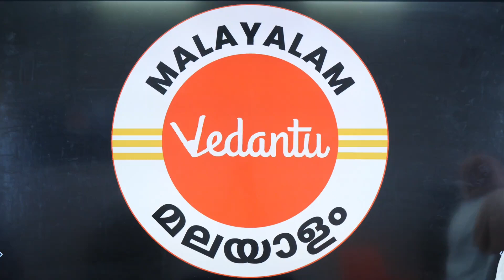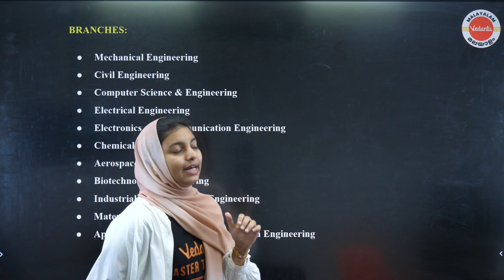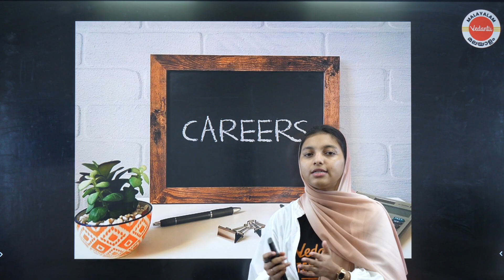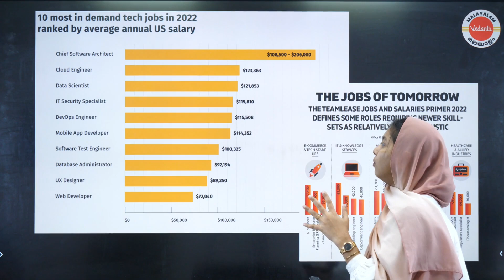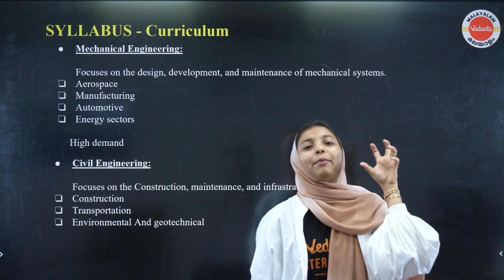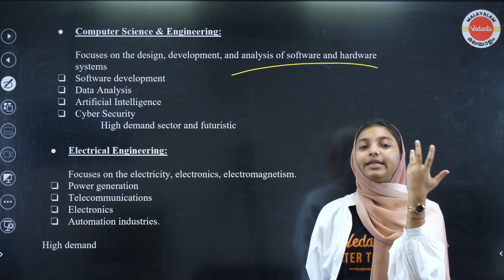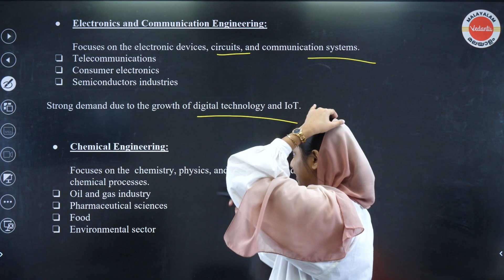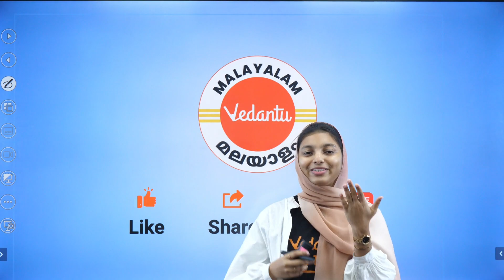Kerala Engineering Admission 2023 | How to select Stream? | Career Opportunities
In this insightful video, we dive into the Kerala Engineering Admission 2023 (KEAM 2023) and provide valuable guidance on how to select the right stream for your engineering career. If you're a student aspiring to pursue engineering in Kerala, this video is a must-watch to gain a better understanding of the admission process and explore various career opportunities.

KEAM is a highly competitive examination for admission to engineering courses in Kerala. Selecting the right stream or branch of engineering is a crucial decision that can impact your career trajectory. In this video, we discuss the factors to consider while choosing a stream, such as personal interests, aptitude, future prospects, and market demand.

Our expert educators share insights into different engineering streams, including Civil Engineering, Mechanical Engineering, Electrical Engineering, Computer Science Engineering, and more. We provide an overview of each stream, highlighting the key subjects, skills required, and potential career paths. This information will help you make an informed decision based on your interests and aspirations.

We also discuss the career opportunities available in various engineering streams, exploring the potential industries, job roles, and growth prospects. Understanding the career prospects can assist you in aligning your educational choices with your long-term goals..

Join us on this educational journey as we explore Kerala Engineering Admission 2023, guide you in selecting the ideal stream, and open doors to exciting career opportunities in engineering.

vedantu malayalam,lerin mam,college review,college placements,Top Engineering Colleges on Class 12th Marks,top engineering colleges in kerala,Top Government Engineering Colleges In Kerala,CAMPUS PLACEMENT,AICTE,NBA,NAAC,KEAM,colleges in Kochi,engineering,best engineering colleges in kerala,engineering college,kerala,trivandrum,university of calicut,thiruvananthapuram,kozhikode,kottayam,ernakulam,palakkad,top medical colleges in india,Kerala engineering exam date 2023,kerala engineering colleges,kerala engineering admission 2023,kerala government college admission 2023,keam 2023,keam result 2023,how to apply for keam allotment,KEAM college admission,keam allotment 2023,keam allotment,keam allotment process,engineering admission 2023,engineering branches,engineering branches explained,engineering branch with best scope in future